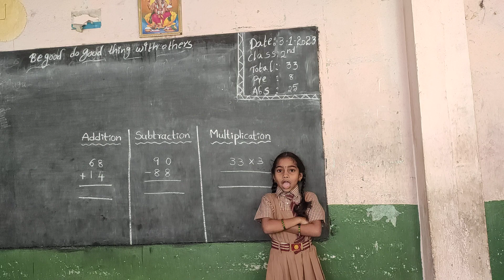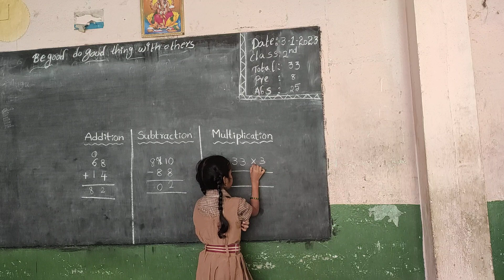Visual Progress Card of Harshitha from Class 2 @ VemaSchools